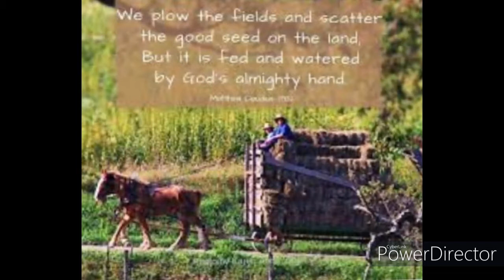We Plough The Fields And Scatter